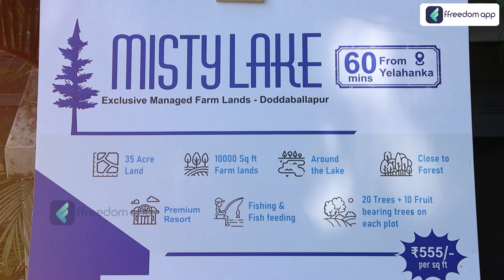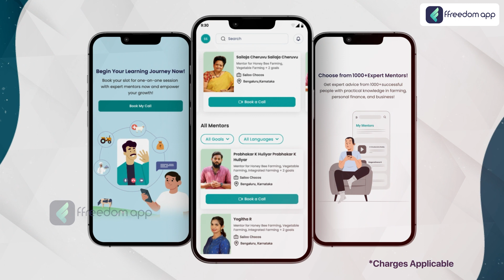Become A Successful Residential Real Estate Broker Course Trailer in English | ffreedom app